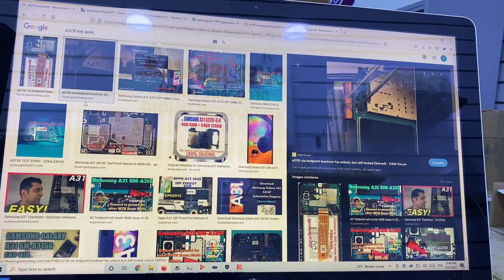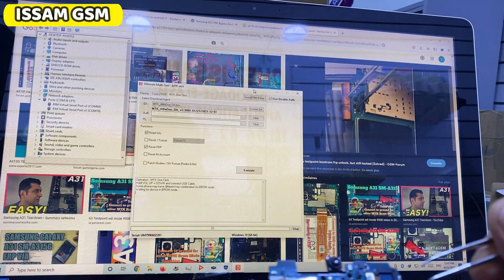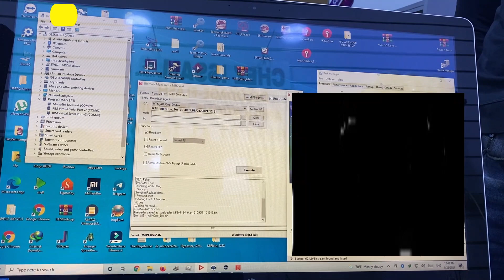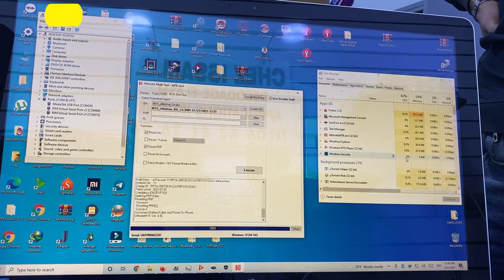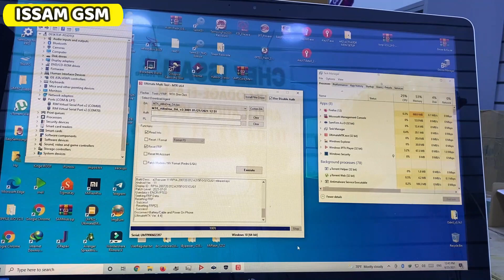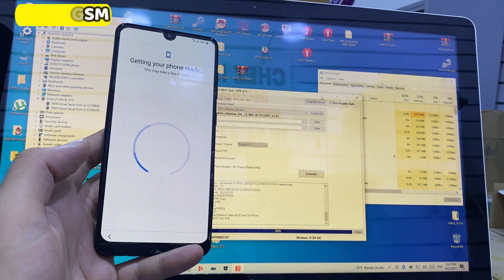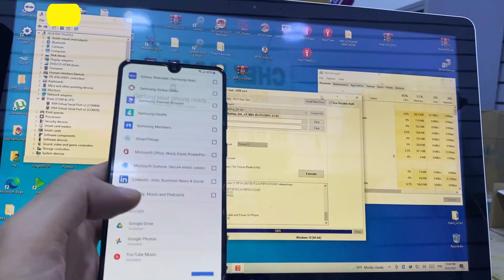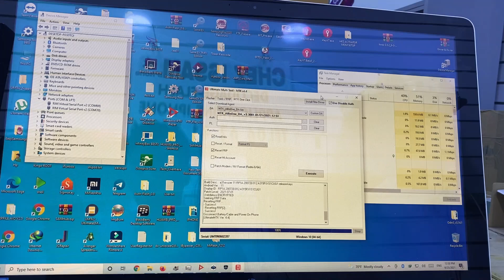Samsung Galaxy A31 2021 Bypass A315F FRP Android 11 with UMTPro Ultimate MTK v4.4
In this video tutorial I will show you how remove google account from : Galaxy A31 (A315F) mtk chip android 11 All security patch all version .
This Tutorial work fine with all Samsung MTK MODEL all version with UMTv2 / UMTPro Ultimate MTK v4.4 :
- Galaxy A31 (A315F)
- Galaxy A10S (A107F)
- Galaxy A01 CORE (SM-A013M)
- Galaxy A02 (SM-A022F)
- Galaxy A03S (SM-A037F)

IN THIS VIDEO TUTORIAL I WILL SHOW YOU
HOW TO REMOVE GOOGLE ACCOUNT FROM ALL SAMSUNG
WITH MTK CHIP : A10S , A02 , A01 CORE ,A31 .
WITH  PAID TOOL : UMTv2 / UMTPro Ultimate MTK v4.4

how to bypass google account Samsung Galaxy A31 A315F with UltimateMTK v4.4 ?
how to make frp bypass Samsung Galaxy A31 A315F frp bypass?
how to bypass frp One UI in Samsung Galaxy A31 A315F ?
how to bypass google account // remove FRP from Samsung Galaxy A31 A315F ?
How To remove frp from Samsung Galaxy A31 A315F ?
how to remove frp Samsung Galaxy A31 A315F ?
How To remove frp from Samsung Galaxy A31 A315F android One UI ?